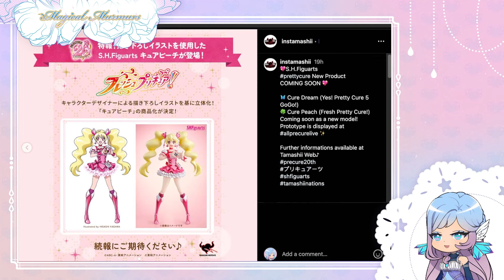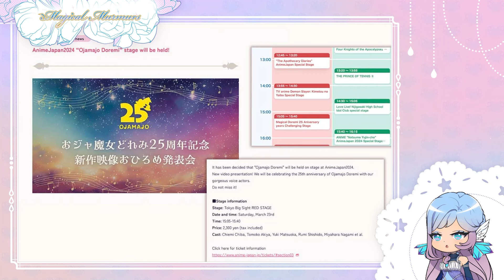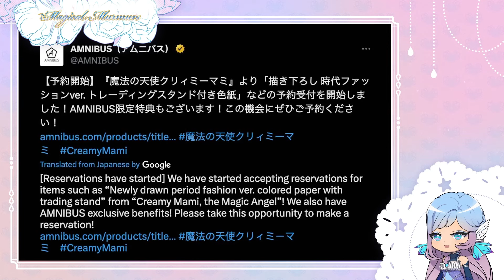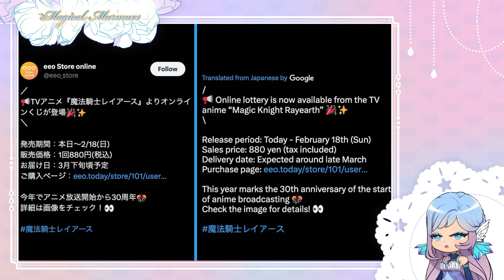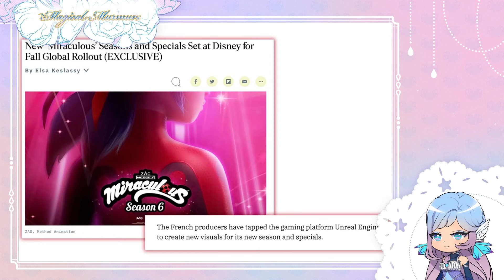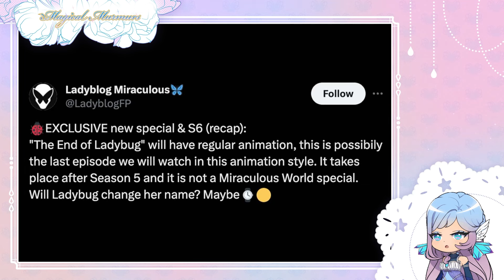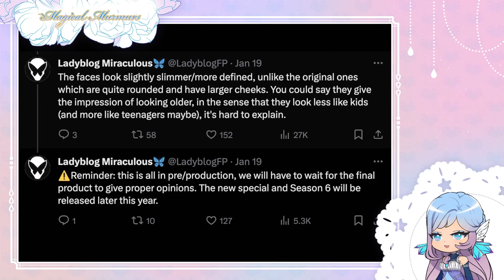Precure Figures are Back, Miraculous Ladybug New Animation, 30th Anniversary Merch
For the latest Magical Girl News the fastest, join the Magical Murmurs broadcast on @noblestea Instagram.

Precure SHFiguarts  @MagicalCinnamon
Sailor Moon Museum 2024 @ochibawolf

TIMESTAMPS
00:00 SHFiguarts Precure
00:48 CCS Figure Preorder & Price
01:07 Doremi AnimeJapan2024
01:33 Doremi Chocolate
01:54 Creamy Mami x Amnibus
02:47 Mermaid Melody x Amnibus
03:03 Kaito Saint Tail x EEO
03:44 Magic Knight Rayearth x EEO
04:16 Sailor Moon Museum 2024
04:35 Wonderful Precure: Wonderful Pact Commercial
04:42 Ladybug Style Change
06:12 Ladybug Jewelry
06:33 PopUp Parade figure voting